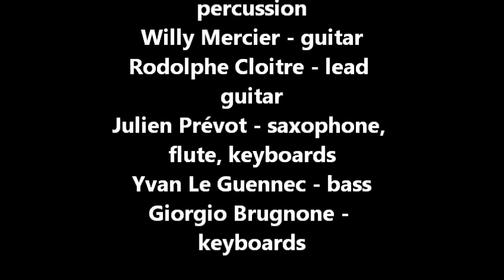Rara Avis In Terris - Ocean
Rara Avis In Terris - Ocean from the album "Au Crépuscule du Temps" (2000)

- Sébastien Bourée / drums, percussion
- Willy Mercier / guitar
- Rodolphe Cloitre / lead guitar
- Julien Prévot / saxophone, flute, keyboards
- Yvan Le Guennec / bass
- Giorgio Brugnone / keyboards